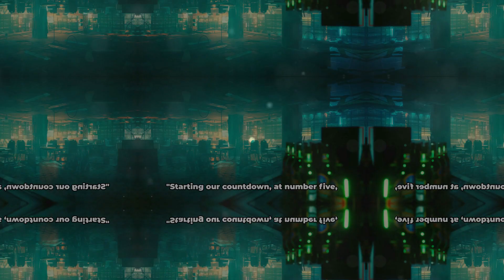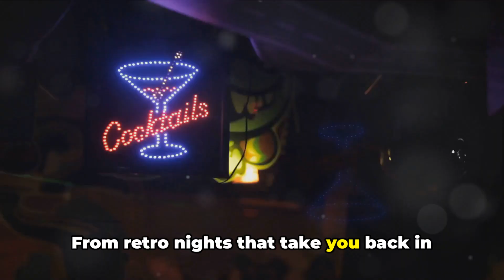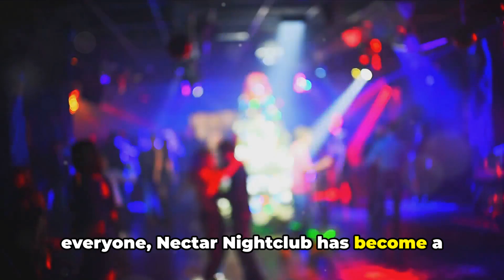Manila NIGHTLIFE 2024! | Top 5 Nightclubs for 2024 YOU CANT MISS!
In this exciting video, we're taking you on a virtual tour of the top 5 nightclubs in Manila, Philippines! Get ready to experience the vibrant nightlife of this amazing city and dance the night away! From pulsating beats to stunning ambiance, we will explore each club, revealing their unique features and what makes them a must-visit. Whether you're a party animal or just looking for a fun night out, this video is your ultimate guide to the hottest spots in Manila. Let's get the party started!

OUTLINE:

00:00:00 Welcome to Manila Nightlife
00:00:56 Neon Nights Bar Club
00:02:45 TOPIC Poblacion
00:04:42 Nectar Nightclub
00:06:40 Xylo at the Palace
00:08:11 Fyre